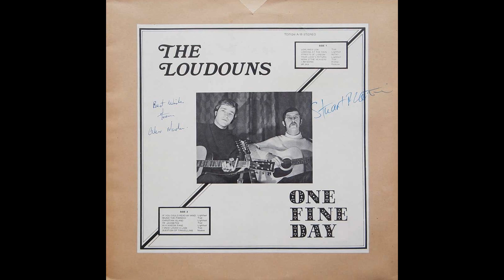The Loudouns – One Fine Day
A1  Lowlands Loa 00:00
A2  Looking At The Rain 01:50
A3  Street's Of London 04:14
A4  Your Love's Return 07:36
A5  Work O' The Reavete 10:44
A6  I Am Going 13:16
A7  Mr. Sax 15:29
B1  If You Could Read My Mind 20:53
B2  Sound The Pibroch 24:31
B3  Christian Island 27:48
B4  Ye Jacobites 30:35
B5  I A Window Pane 33:12
B6  I Once Loved A Lass 36:15
B7  Question Of Travelling 39:51

1969